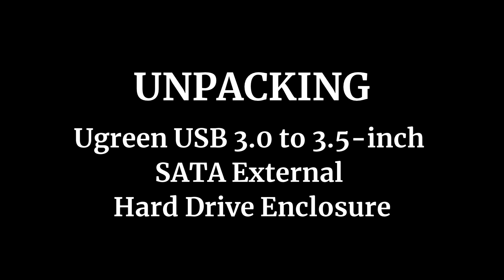Ugreen Hardrive Enclosure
Ugreen USB 3.0 to 3.5-inch
SATA External
Hard Drive Enclosure